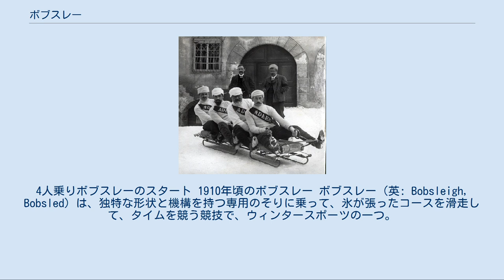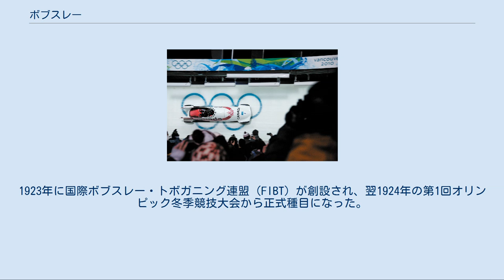ボブスレー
4人乗りボブスレーのスタート 1910年頃のボブスレー ボブスレー（英: Bobsleigh, Bobsled）は、独特な形状と機構を持つ専用のそりに乗って、氷が張ったコースを滑走して、タイムを競う競技で、ウィンタースポーツの一つ。
最高速度は130km/h - 140km/hに達し、「氷上のF1」と呼ばれる。
 オリンピックでは1924年の第1回シャモニー・モンブラン冬季大会から正式競技として行われている。
 競技は1台ずつで行われる。
選手は呼吸を合わせながらそりを押して走り、加速をつけて素早く乗り込む（押す距離は約50〜60m）。
この時、1人でも乗り込めなかったら失格になる。
あとはドライバーがハンドルを操作、残りの選手は空気抵抗が少なくなるよう頭を下げ、約1300mの曲がりくねったコースを滑降、タイムを計る。
スタートダッシュでどれだけ加速できるかが、勝負を大きく左右する。
また、選手の技術だけでなく、そりの性能の差も勝敗の鍵を握ると言われる。
そり本体と選手の体重を合わせた合計重量には制限があり、男子2人乗りは390kg、男子4人乗りは630kg、女子2人乗りは340kgとなっている。
競技は2日間に4回滑り、順位を決める。
 日本国内でボブスレーの競技が可能な施設は長野県長野市の「スパイラル」（長野市ボブスレー・リュージュパーク）の1か所のみとなっている。
また、1999年、2003年には札幌市のフッズスノーエリア藤野コースで、ボブスレーの試走も行われた。
 藤野コースの全長は1000m強だが、ボブスレー目的で使用しているのは500m程度である。
したがって国際大会などには使えず、国内大会や練習の目的で使われている。
なお札幌五輪で使用された手稲山ボブスレーコースは、2000年1月に閉鎖されている。
 ボブスレー用のそりは、鉄製のシャーシに流線型のFRP製カバーをつけたもので、前方にハンドル、後方に停止用のブレーキを備えている。
ブレーキはフィニッシュまで使えない。
 前方と後方の底面には、左右にランナーと呼ばれる刃（エッジ）を計4枚備えており、それで氷面を滑走する。
前方のランナーは舵になっており、ドライバー（パイロットとも言う）が操るハンドルと連動して左右に振ることができる。
 ボブスレーのそりには2人乗りと4人乗りがある。
 近年では、競技向けボブスレー用そりは空気力学の観点からの研究開発が進んでおり、バンクーバーオリンピックではイタリアチームがフェラーリ製、ドイツチームではBMWが開発に協力したものを用いており、ソチオリンピックではイギリスチームがマクラーレンの開発したものを用いるなど、レーシングカーの開発とよく似た開発競争が繰り広げられている。
日本でも長野オリンピックの際には童夢の協力によるボブスレーの開発が構想されたことがあるが実現せずに終わった。
世界的には競技が盛んなラトビアに本社を置くBobsleja Tehniskais Centrs社（ボブスレー技術センター社、通称 BTC）のシェアが高い。
 2012年には、童夢の関連会社である童夢カーボンマジックが東京大学や東京都大田区の中小企業らと共同で女子用の二人乗りボブスレー・通称「下町ボブスレー」を開発、同年12月に試走を行った。
下町ボブスレーは日本代表チームには採用されなかったため、『クール・ランニング』で有名なジャマイカ代表チームと契約を結んでそりを無償（ただし、下町ボブスレーでオリンピックに出場しなかった場合は6800万円の違約金をジャマイカが支払う）で提供した。
そして2018年の平昌オリンピックではジャマイカのチームがこの「下町ボブスレー」で出場する契約であったが、下町ボブスレーを使用したジャマイカのボブスレー男子チームは予選落ちした。
女子チームは他社のそりでオリンピック出場を決め、性能不足を理由に下町ボブスレーのオリンピックでの使用をキャンセルされた。
 スイスのアルプス地方で生まれ、遊戯として発達したといわれる。
1923年に国際ボブスレー・トボガニング連盟（FIBT）が創設され、翌1924年の第1回オリンピック冬季競技大会から正式種目になった。
当初は男子だけだったが、2002年のソルトレークシティオリンピックから女子2人乗りが追加された。